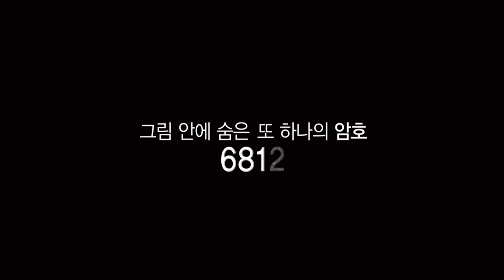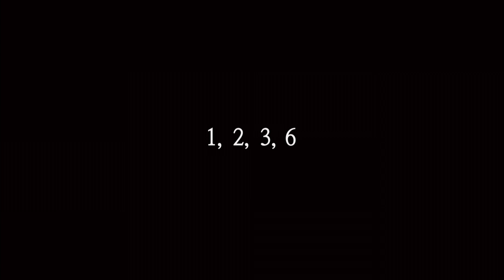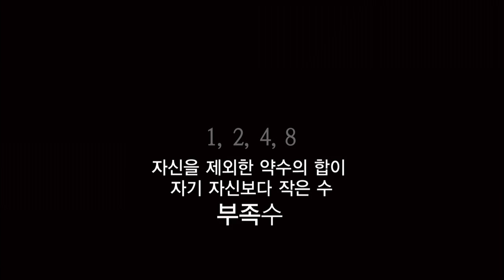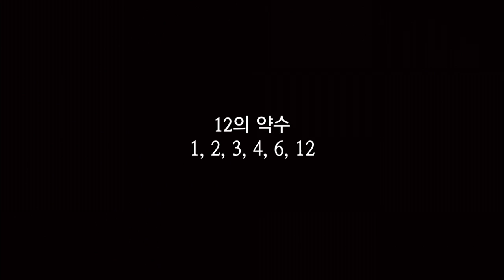EBS 클립뱅크(Clipbank) - 약수의 개념(Concept of Divisors)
약수의 개념(Concept of Divisors),20120412
EBS Learning(교육), 배움 너머, Beyond Learning

유명하고 익숙한 그림 최후의 만찬을 통해 숨겨진 수 속에서 약수의 의미를 찾아가며 수의 신비로움과 재미를 느끼게 한다.

Through the famous and familiar painting of The Last Supper, which is presented in this video, find the meaning of divisors hidden in the numbers and enjoy learning the mystery of numbers.